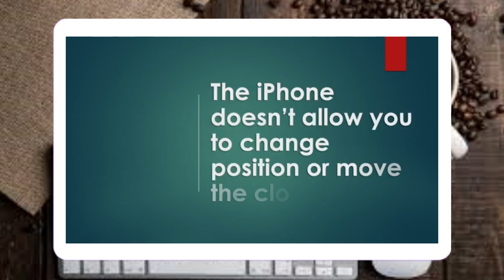¿Puedes cambiar la posición del reloj en la pantalla de bloqueo del iPhone?